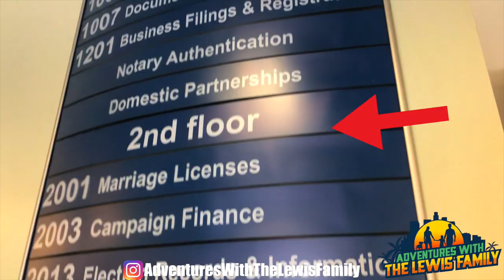THE LEW FAM ALMOST DID'NT MAKE IT ON TIME TO TURN MARRIAGE PAPERS IN!!😱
IN THIS EPISODE WITH THE LEWIS FAMILY. BRYAN AND NICOLE BARELY MAKE IT TO TURN IN THERE MARRIAGE PAPERWORK ON TIME!